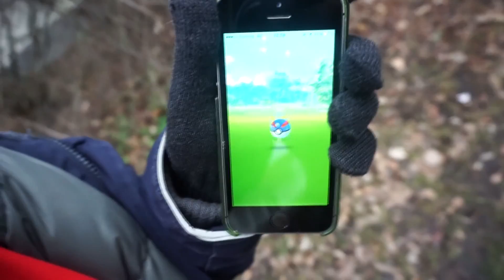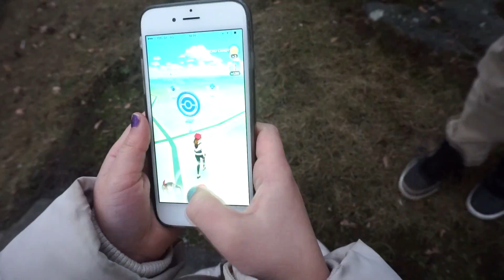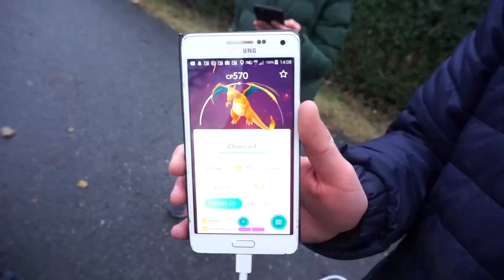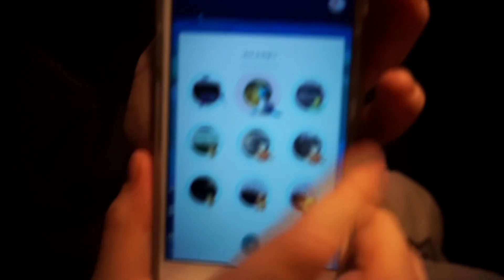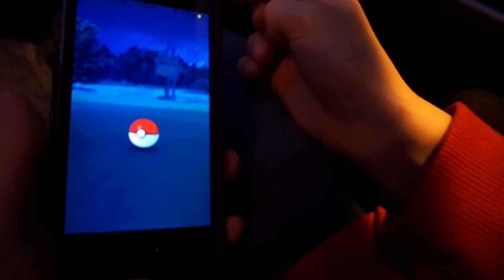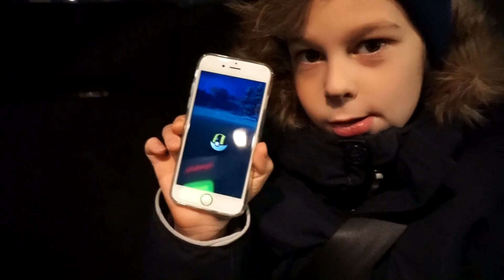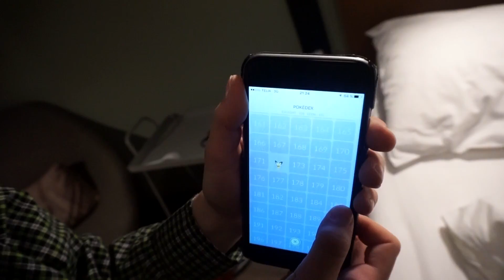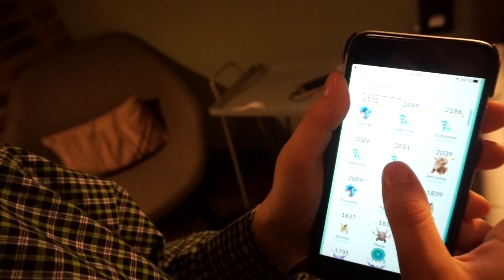Pokemon Go | LAPRAS, CHARIZARD, CHARMELEON...! | Visar sina BÄSTA POKEMONS! | Firar Nyår!!!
FIRAR NYÅR!
Vi hittar Pokemons & kläcker ägg.
De visar sina bästa Pokemons!

Vi  åker till gamla stan. Bor på hotell, badar på taket, kollar fyrverkerier!

I videon: Lapras, Charmeleon, Charmander, Charizard, Smoochum, Wartortle, Snorlax...

Gilla gärna videon!

crashbrothers

Ge gärna en tumme upp!